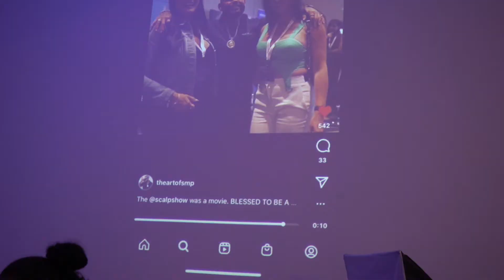THE ART OF SMP @ VA BARBER & BEAUTY EXPO 2022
barberEXPO scalpmicropigmentation Scalp Micropigmentation Md is the leading Scalp Micropigmentation company that offers the most natural hair loss solution for balding, thinning hair, transplant scars, and alopecia. We replicate tiny hair follicles to give the look of a buzz cut or short hair stubble. Scalp Micropigmentation is a non-invasive, affordable, and 100% effective hair loss solution.

Scalp Micropigmentation MD has won international awards, even when pitched against other world class artists, in recognition of our amazing work. We are members of the Microbeau Elite PRO Team, and we have more 5 star Google reviews than any other SMP company in the world. When you choose Scalp Micropigmentation MD, expect nothing but the very best.

CONNECT WITH Scalp Micropigmentation MD